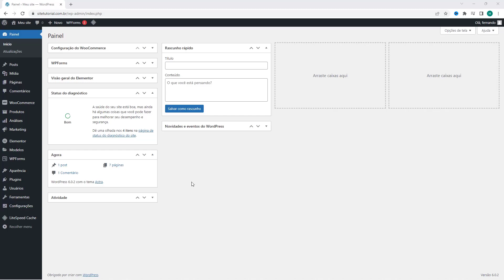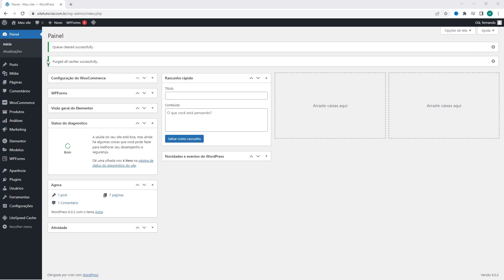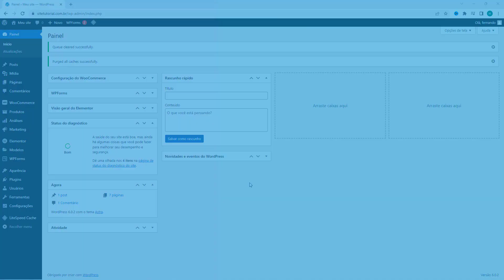Como limpar o Cache do Litespeed Cache do WordPress na Hostinger – rápido e fácil – 2022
Aprenda como limpar o cache do Plugin Litespeed Cache do WordPress na Hostinger facilmente e em poucos minutos